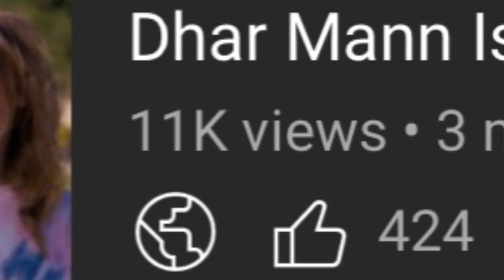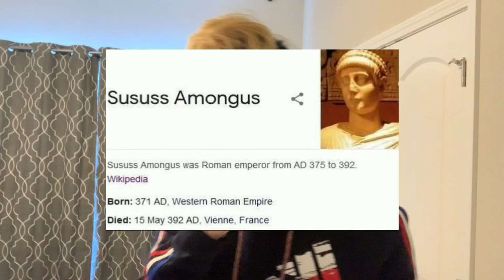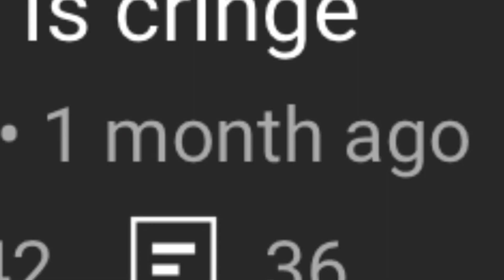Dhar Mann Is Racist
candice

love you all no homo